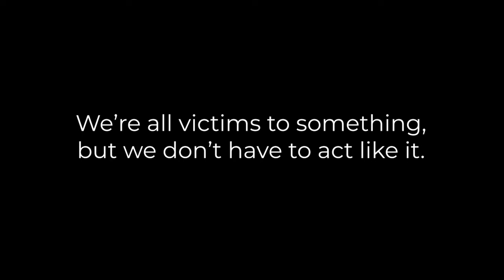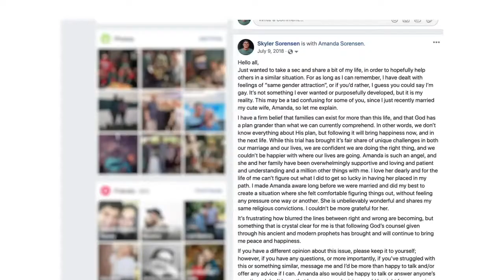Don't Act Like It Book of Mormon Project